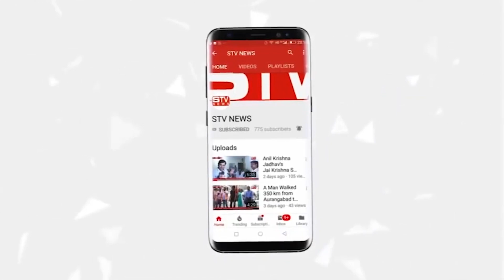अनुशक्तिनगर विधानसभा वंचित बहुजन आघाडी पार्टी से सय्यद यासीन तांबोलि जी की उम्मीदवारी हुइ तय